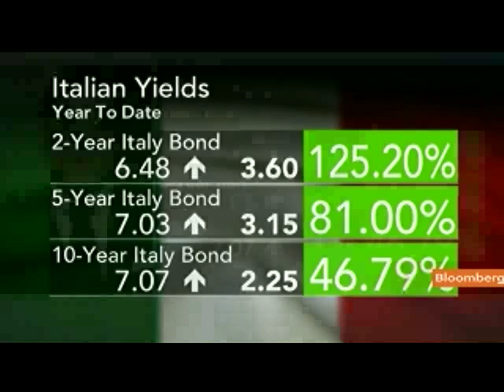Fiorini Says ECB Can Turn Italian Yield in `One Second'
Nov. 16 (Bloomberg) -- Fabrizio Fiorini, chief investment officer at Aletti Gestielle SGR SpA talks about the outlook for Italian bonds.
     He speaks from Milan with Owen Thomas on Bloomberg Television's "Countdown."